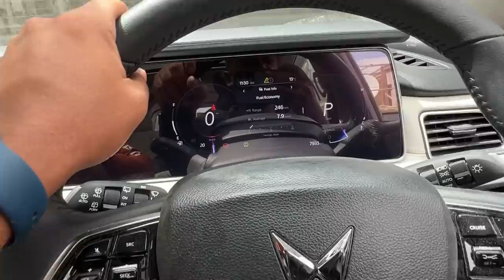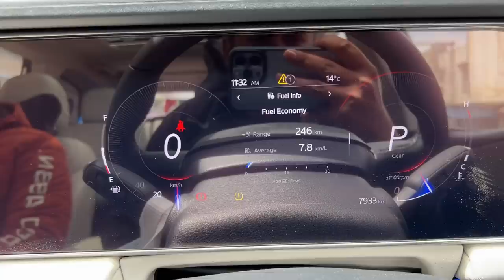Sheela Kaa Chakkar Phas Gaya Yaha | ExploreTheUnseen2.0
Checkout Mamaearth's Amazing Skin Illuminate Cream:-